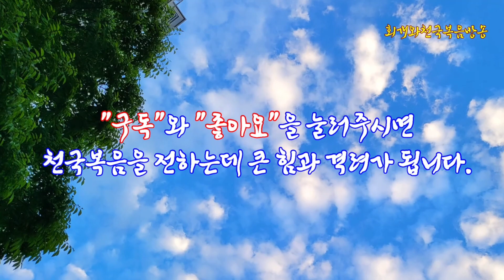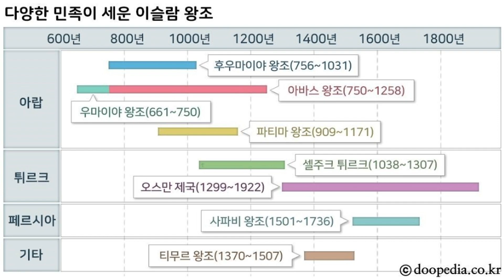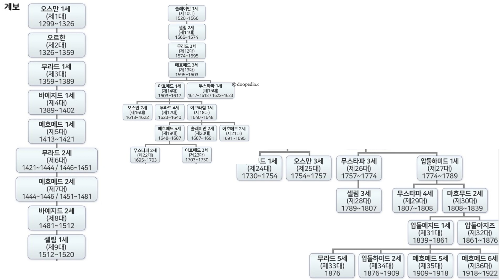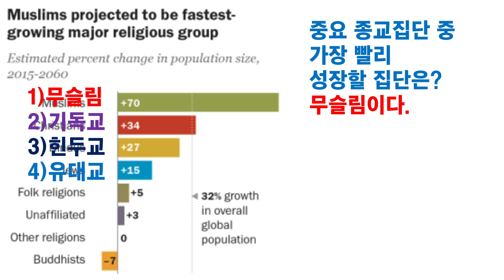[요한계시록강해보완(1)] 곧 있으면 등장하게 될 적그리스도(짐승)는 누군가?(계13:1~10)_동탄명성교회 정보배목사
제목: [요한계시록강해보완(1)]  곧 있으면 등장하게 될 적그리스도(짐승)는 누군가?(계13:1~10)_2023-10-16

1. 들어가며
  이제는 그 시기가 가까워졌다. 그러므로 살아있는 가운데 몸의 변형이 일어나는 구속의 날이 우리 시대에 올른지도 모른다. 그러므로 우리는 지금 정신을 바짝 차려야 한다. 지금까지 나와있는 대부분의 요한계시록 강해를 들어보면, 적그리스도는 재생 로마제국 내지는 로마카톨릭 교황 쯤으로 추정하거나 혹은 해석하고 있다. 그런데 1517년 이후 종교개혁자들은 적그리스도를 로마교황이라고 해석해 왔다. 그렇다면 정말 적그리스도는 교황이라도 되는 것인가? 적그리스도 곧 요한계시록 13장에서 말씀하고 있는 '바다에서 올라오고 있는 짐승'은 대체 누구를 가리키는 표현인가? 그는 정말 로마교황인가? 아니면 또 다른 인물인 것인가?

2. 요한계시록에서 적그리스도(짐승)와 거짓선지자와 음녀는 다 같은 존재인가?

3. 적그리스도(짐승)는 성경에서 어떻게 불려지고 있는가?

4. 요한계시록이 들려주고 있는 적그리스도(짐승)는 대체 누구인가?
  그렇다면, 사도 요한이 요한계시록 13장과 17장에서 언급하고 있는 적그리스도는 어떻게 묘사되어 있는가? 우리는 이러한 묘사를 통해 말세에 등장하게 될 적그리스도가 누군지를 미루어 짐작해볼 수 있다.
  첫째, 그는 '짐승'이라고 했다(계13:1). 그것도 세 마리의 짐승을 합쳐놓은 것이다(계13:2).
  둘째, 그는 '바다에서 올라오는 짐승'이라고 했다(계13:1).
  셋째, 그는 '열 뿔'을 가졌다고 했다
  넷째, 그는 '일곱 머리'를 가지고 있는데 일곱 번째 머리가 죽게 되었지만 상처 다시 나아서 여덟 번째 머리가 된다고 하였다(계13:3,12, 17:8~11). 다시 말해, 말세에 등장할 적그리스도는 '일곱 번째 머리'였는데, 죽게 되었다가 상처가 다시 나아서 '열덟 번째 머리'가 되는 것이다. 그런데 요한계시록 17장에서는 적그리스도의 정체에 대해 아주 상세한 정보를 알려준다. 그것은 그 짐승은 전부터 있어왔던 왕인데(미완료), 사도 요한이 요한계시록을 쓰고 있는 당시에는 아직 있지 않다고 했다. 그리고 장차 나올 짐승이라고 했다. 사도 요한의 요한계시록을 쓸 당시의 제국은 '로마'제국으로서 다섯 번째 제국이었다. 그리고 아직 일어나지 않은 제국은 로마 제국을 무너뜨리고 올라오게 될 제국이 될 것이다. 그렇다면 그 제국은 어떤 제국인가? 그 제국은 역사적으로 '오스만 투르크'(이슬람 제국)였다. 그런데 이 제국이 망하였다가 다시 살아나게 되어 전 세계를 통치하게 될 터인데, 이 제국의 왕은 여덟 번째 제국의 왕이 될 것이다. 그러나 일곱 개의 제국들부터 있을 것이라고 했다. 그러므로 일곱 번째 제국이 사라졌다가 다시 등장하게 되면 그 제국의 지도자가 결국 적그리스도가 되는 것이다. 고로 여덟 번째 제국은 곧 '이슬람제국'이 되는 것이다. 그리고 바로 다시 일어날 이슬람 제국의 어떤 최고 수장이 바로 '적그리스도'가 되는 것이다.
  다섯째, 그는 용이 그에게 자신의 능력과 보좌와 큰 권세를 줄 자라고 했다.
  여섯째, 그는 42달 즉 후3년반에 활동할 것이라고 했다(계13:5).
  일곱째, 그는 성도들을 조롱하고 핍박하고 죽이는 존재이자 하나님을 비방하고 하늘에 있는 성도들을 비방할 것이라고 했다(계13:7,10).
  여덟째, 그는 온 세상의 통치자로서 경제를 통해서 세계를 지배할 것이라고 했다(계13:7, 15~16).
  아홉째, 그는 거짓 선지자와 하나가 되어 사람들을 미혹하여 짐승의 표를 받게 할 것이라고 했다.

5. 오스만 투르크 제국의 재흥과 적그리스도의 출현은 어떤 상관관계가 있는가?
  우리는 이때까지 한 번도 이슬람제국이 다시 발흥하게 될 것이라는 사실을 눈여겨보지 않았으며, 그렇게 해서 일어난 이슬람 제국의 왕이 적그리스도가 될 것이라는 생각을 해보지 못했다. 하지만 주님이 오실 날이 가까워진 이 때에 주님께서는 누가 마지막 시대의 적그리스도가 될 것인지 알려주고 계신다. 그런데 2023년 현재, 이 세상에 출현했던 대제국들을 보면, 일곱 번째 제국까지 출현했었다. 그런데 적그리스도는 일곱 번째 제국을 형성했으나 망하였다가 다시 발흥하는 제국이라고 했다. 고로 곧 있으면 다시 발흥하게 될 이슬람 제국의 한 왕이 적그리스도가 될 것이다.
  그런데 오스만 제국은 하나의 민족만으로 구성된 왕국이 아니다. 아랍민족(현재 사우디아라비아)과 투르크족(현재 튀르키예), 페르시아(현재의 이란)와 기타 민족이 이슬람이라는 종교로 하나가 되었기 때문이다. 그리고 이 제국이 한참 영토가 넓어졌을 때는 소아시아를 중심으로 왼쪽으로는 동유럽과 오른쪽으로 현재의 이란, 동남쪽으로는 사우디아라비아와 서남쪽으로는 아프리카 북쪽지역까지 지배했었다. 그러니 오스만 투르크는 야벳족과 셈족과 함족을 다 아우르는 전 세계 지배자였던 것이다.
  그리고 다시 이슬람이 후예들의 숫자가 이 세상에서 많아지고 있다. 그 이유는 기독교 국가를 자처하는 나라들이 아이들을 낳지 않기 때문이기도 하다. 그러나 이슬람교는 다르다. 아내를 넷까지 둘 수 있기 때문이다. 그러므로 지금 유럽에서는 이슬람 인구가 급격히 증가하고 있다. 오는 2060년이 되면 지구의 약 50%가 이슬람 사람이 될 것이라고 말한다. 그리고 재생 이슬람 제국은 세계의 종교를 통합하면서, 경제를 세계를 움직일 것이다. 그러면 그 지도자가 바로 적그리스도가 되는 것이다. 처음에는 이러한 적그리스도도 평화의 사도이자 경제로 세계를 바꾸어줄 인물로 등장할 것이다. 하지만, 조금 지나서 이 지도자의 영 속에 악한 영이 들어가면,  그는 완전히 딴 사람이 될 것이다. 그래서 그때부터 자신을 하나님이라고 주장할 것이며, 자신을 숭배하지 않는 자는 죽일 것이다. 그리고 이때 사람을 지배하기 위해 사용하는 시스템이 바로 경제시스템이 바로 666시스템이 될 것이다.
  한편으로 그때가 되면 기독교인은 거의 소수만 있을 것이다. 그래서 그때는 예수님을 믿으면 이상한 사람 취급받을 것이다. 심지어 예수님을 믿는 것이 불법이 되는 시대가 될 것이다. 그리고 그때가 되면 적그리스도를 신으로 숭배하지 않는 자들이 엄청난 고초를 겪게 될 것읻가. 그중에서도 유일신을 믿는 유대인들과 기독교인들은 감옥에 쳐넣어지거나 목이 잘려 순교하게 될 것이다.

6. 지금 우리는 어느 시점에 와 있는가?

7. 나오며
  지금은 마지막 때다. 이제 곧 얼마 안 있으면 적그리스도가 우리 앞에 자신을 나타내 보일 것이다. 고로 지금은 무저갱이 열리기 직전의 상황이라고 하겠다. 무저갱이 열림과 동시에 이 세상은 완전히 여덟번째 제국인 이슬람제국의 나라가 되어버릴 것이다. 그리고 그 제국의 한 왕이 적그리스도로 출현할 것이다. 그런데 이 제국의 왕은 그 포악성과 잔인성이 하늘을 찌를 것이다. 하지만 그도 처음에는 인류의 경제와 종교에 이바지할 인물처럼 등장할 것이다. 하지만 어느 때가 되면 자신이 감추고 있는 날카로운 발톱을 드러낼 것이다. 그때 가장 큰 피해를 입을 자는 역시 유대인들과 기독교인들이다. 이들은 하나님 그리고 하나님으로 오신 예수님 한 분만을 신으로 섬기는 자들이기 때문이다. 그러므로 이때 마지막 순교의 숫자가 채워질 것이다. 그러면 이 세상읕 끝날 것이다. 그러면 주님께서 재림하시어 악의 무리들을 처리하시고, 곧 이어 이 세상은 다 불로 태워 없애버릴 것이다. 왜냐하면 이 세상은 더이상 천국백성을 낳을 수 있는 밭의 기능을 상실했기 때문이다. 아니 그보다도 먼저 천국에 들어갈 백성의 숫자가 가득 찼기 때문이다. 그런데 그때가 얼마 안 남았다. 지금 이 시기야말로 복음을 전해줄 최적의 시기이자 마지막의 시기라는 것을 잊지 말라. 이때를 놓치면 두 번 다시 이런 기회는 오지 않을 것이다. 그러므로 가서 복음을 전파하라. 때를 얻든지 못얻든지 복음을 전파하라. 또한 천국에 우리가 들어가서 누릴 지위와 신분을 얻기 위해 최선을 다하라. 그리고 충성하는 성도가 되기를 바란다.

2023년 10월 16일(주일)
정보배목사
●『회개와 천국복음』(발해, 2017) 책구입:   갓피플닷컴, 옥션, 11번가